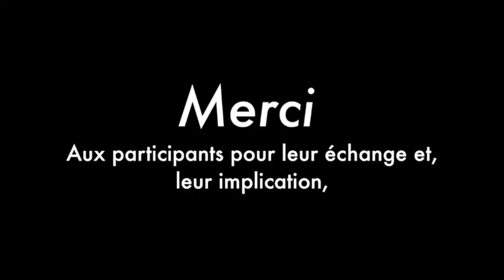Rendez vous bien être du 19/11/2016